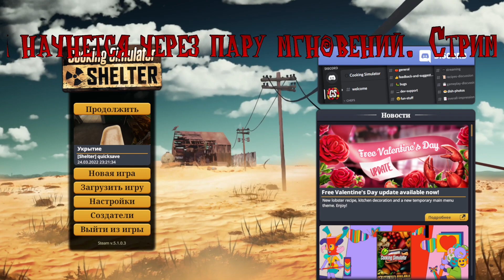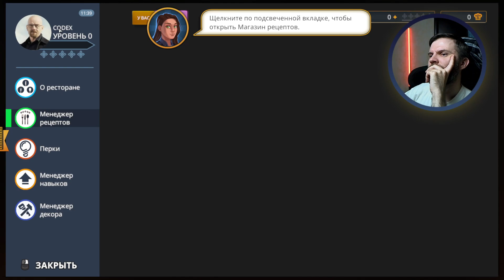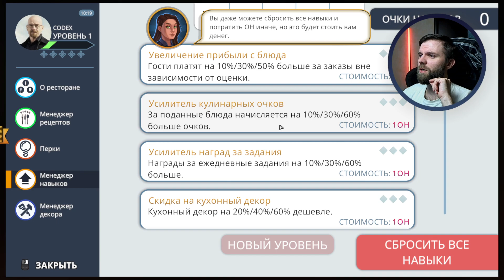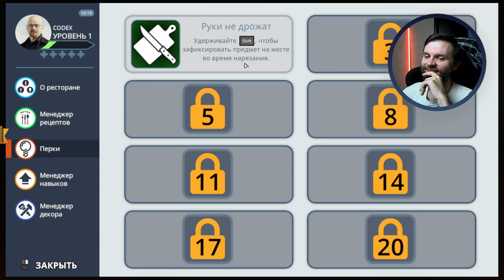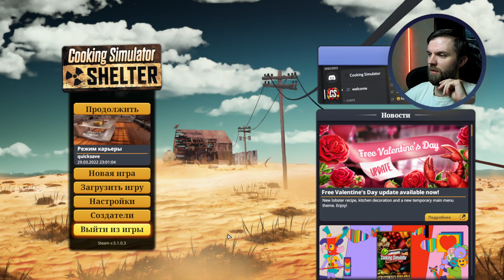Let's Play | Прохождение | Стрим COOKING SIMULATOR или ШЕФ-ПОВАР ЗЮПНИК (Part 4)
Запись стрима от 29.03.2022. Приходи на прямые эфиры и смотри в онлайне вместе со всеми!)

Love & Peace *;